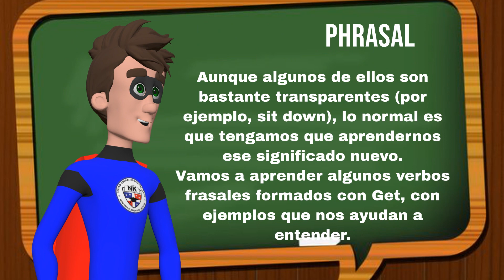PHRASAL VERBS with Get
¿Sabes Qué son los verbos frasales?

Los verbos frasales o phrasal verbs, son verbos seguidos de una preposición que cambia su significado.
 Por ejemplo, no es lo mismo give (dar), que give up (abandonar o rendirse). Aunque algunos de ellos son bastante transparentes (por ejemplo, sit down), lo normal es que tengamos que aprendernos ese significado nuevo. Vamos a aprender algunos verbos frasales formados con Get, con ejemplos que nos ayudan a entender.

Pay attention and repeat! Gracias por aprender inglés con el Super Teacher!

Get off
We should get off at the next stop!
Get on
I think we got on the wrong bus.

get at
Put the cake on a high shelf, where the kids cannot get at it!.

Get something off the ground.
We are hoping to get the project off the ground over the next few days.